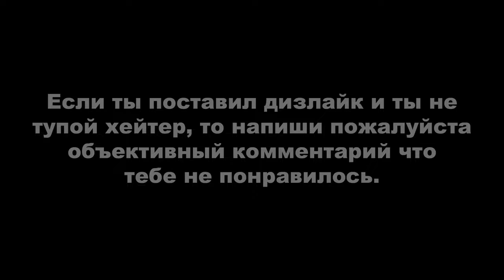Heavy Rain: Манфред